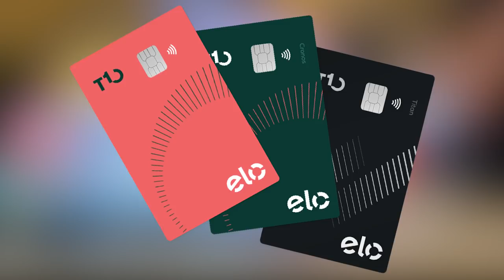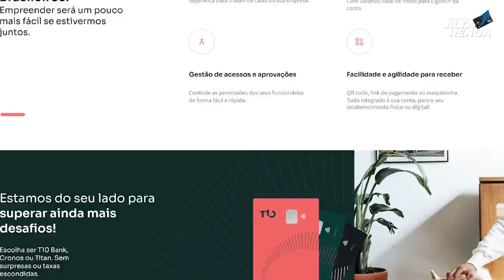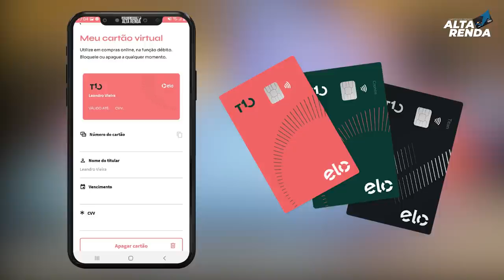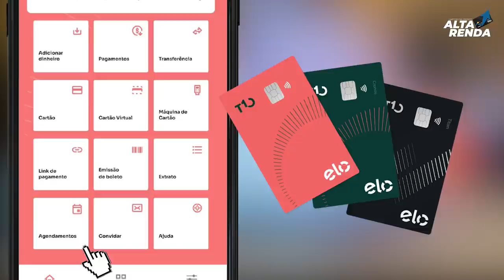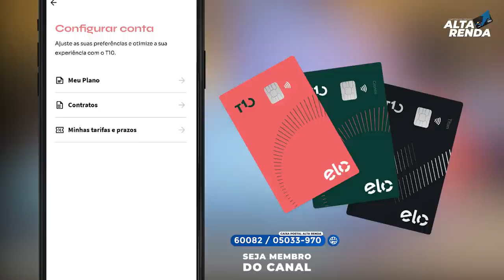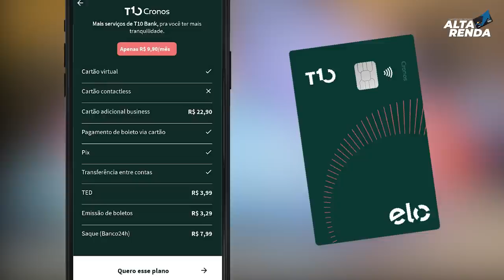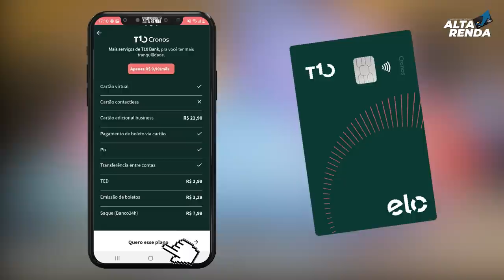💳NOVA CONTA DIGITAL T10BANK, CARTÕES ELO, TRÊS MODELOS DE CARTÕES DA BANDEIRA ELO A SUA ESCOLHA.